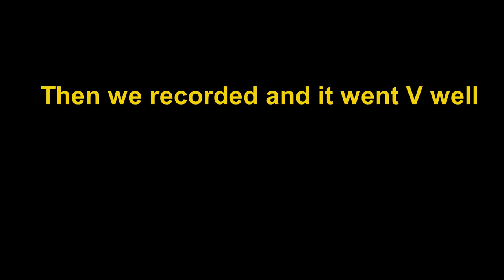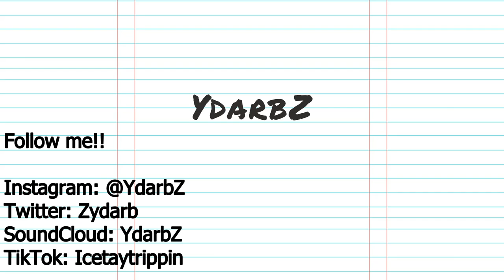Studio session and Car Wash (VLOG #1)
First vlog on the channel, hoping to make this a regular thing and I hope you enjoy!